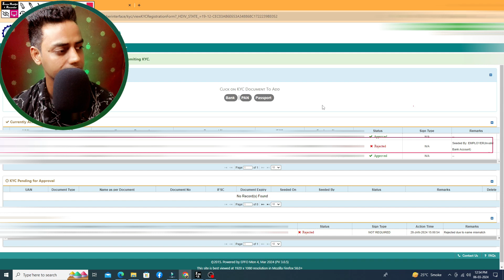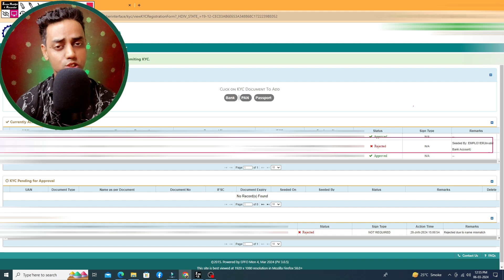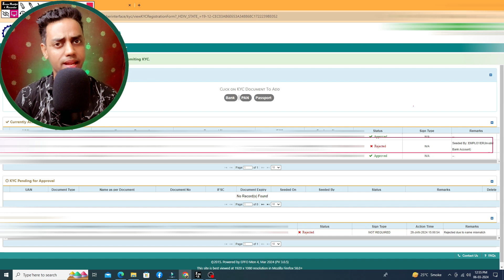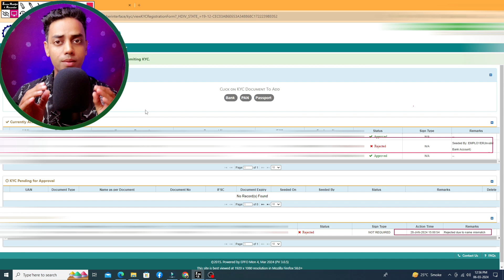PF Bank KYC Rejected due to mismatch in name | PF Bank KYC Rejection Reasion Name Mismatched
About this video - is video me pf bank kyc ke reject reason ke bare me bataya hai ki PF Bank KYC Rejected due to mismatch in name error kyo aa rha hai PF Bank KYC Rejection Reasion Name Mismatched ka matlab kya or PF Bank KYC Rejection Reasion Name Mismatched kaise thik kare puri jankari es video me di hai puri vido dekhe.

Below Topics covered this video

rejected by bank due to name mismatch
pf bank kyc rejected due to mismatch in name
rejected due to mismatch in name
pf bank rejected due to mismatch in name
pf bank kyc rejection reasion name mismatched
bank kyc rejected due to mismatch in name
epf bank kyc rejected due to mismatch in name
pf bank kyc rejected due to mismatch in name kaise thik kare
pf bank kyc rejected name mismatch
pf bank kyc name mismatch
pf bank kyc name mismatch error

 advised.